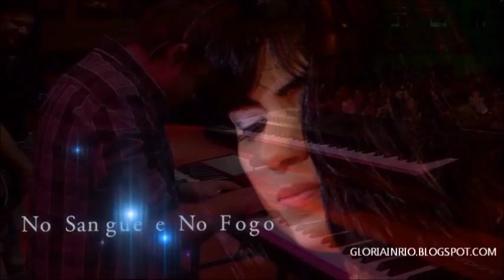No Sangue e No Fogo - Fernanda Brum (DVD GLÓRIA IN RIO)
DVD GLÓRIA IN RIO